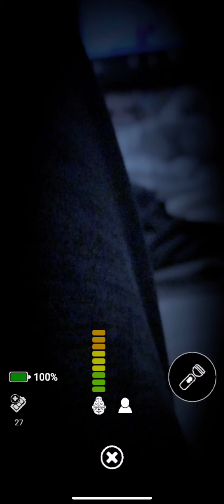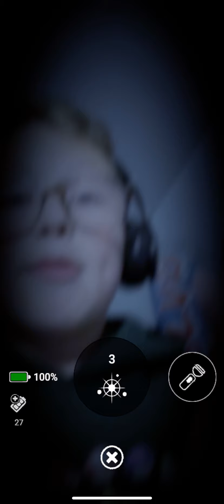I FINALY GOT BALLORA'S CPU!!!!! IT TOOK FOREVER!!!! | Fnaf ar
YESSSSS GUYS!! I'M SOOOO HAPPY!